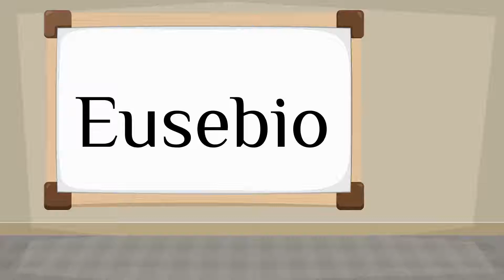How do you say 'Eusebius' in Spanish?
How to say 'Eusebius' in Spanish? Listen to hear the pronunciation.